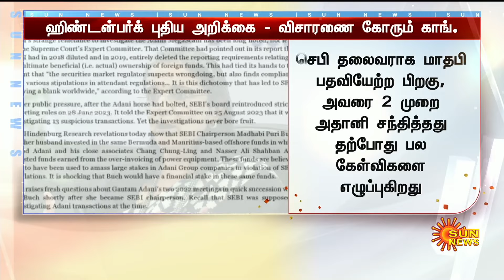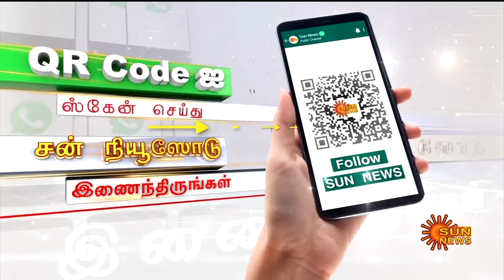Congress Party | Parliament | Hindenburg | Sebi | Madhabi Buch | Dhaval Buch | Adani | Sun News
புயலை கிளப்பிய ஹிண்டன்பர்க் அறிக்கை..
 கூட்டுக்குழு விசாரணை கோரும் காங்கிரஸ்